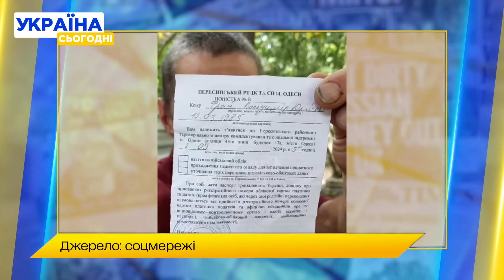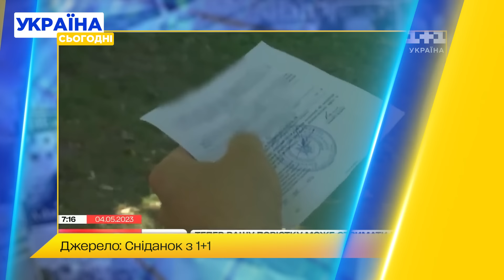ТЦК вручили повістку інваліду! Жінки «відбивають» своїх чоловіків! Що відбувається з мобілізацією?!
В Одесі працівники ТЦК вручили повістку чоловіку з інвалідністю! Як повідомляється місцевими каналами, її отримав чоловік зі недоумкуватістю. Чи законно це, які права мають люди з обмеженими можливостями, і які існують механізми захисту від неправомірних дій?